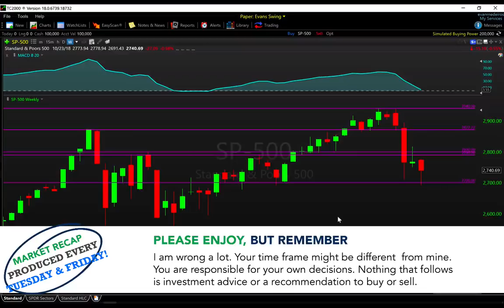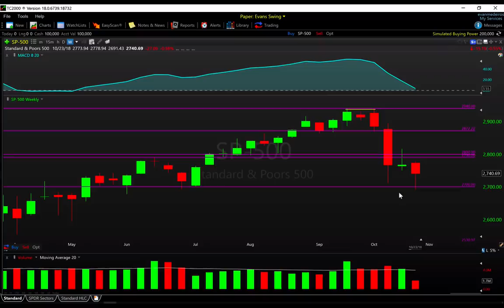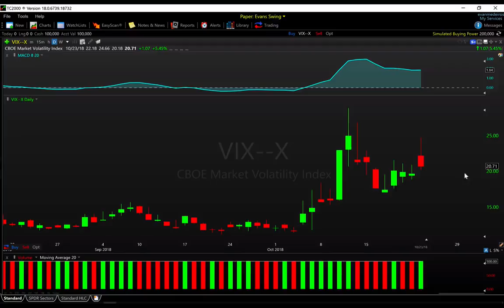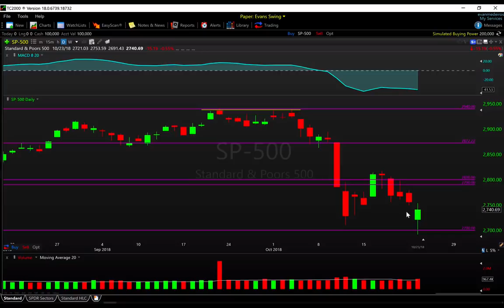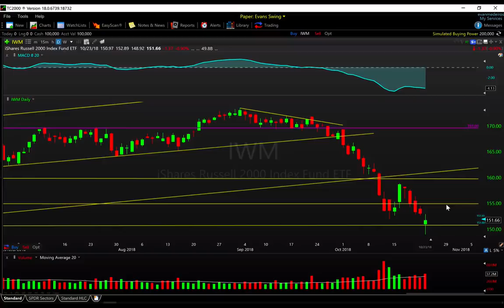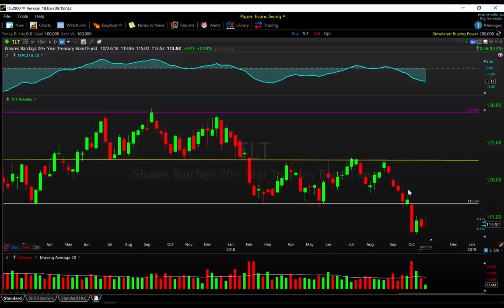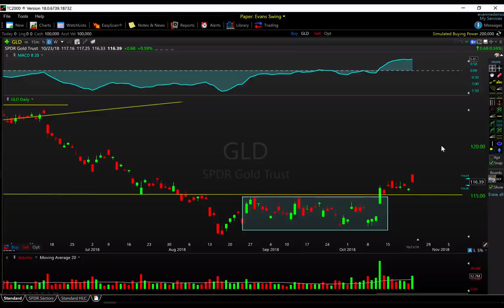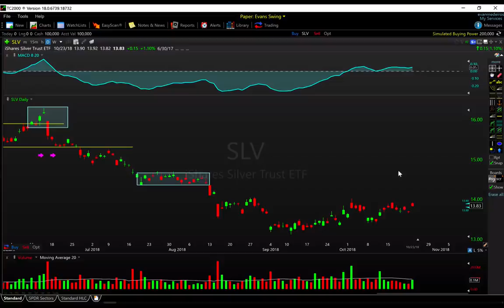Stock Market Recap 10-23-18 SPY IWM QQQ TLT USO UNG GLD SLV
The latest stock market recap analyzing the technicals of all major markets and sectors.

Stocks & ETFs featured in this video: SPY IWM QQQ TLT USO UNG GLD SLV